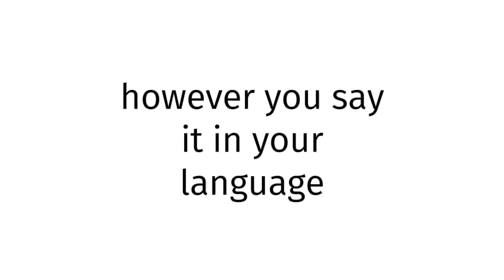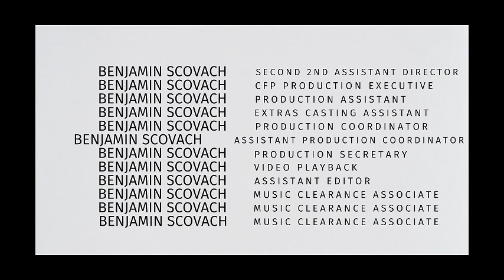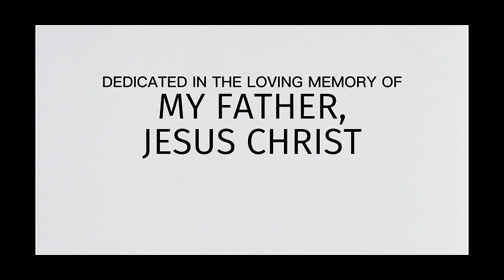How to pronounce Kenya SEX XXX 2025?(CORRRECTLY)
Welcome!
Throughout the entirety of my channel, you will learn to pronounce vocabulary the correct way. In today’s video, you will learn to pronounce Kenya SEX XXX 2025 the correct way.
Timestamps below:
0:00 intro
0:27 word of the day
0:37 examples of word
0:51 ending

thelastgoodamerican
lastgoodamerican
benjaminscovach